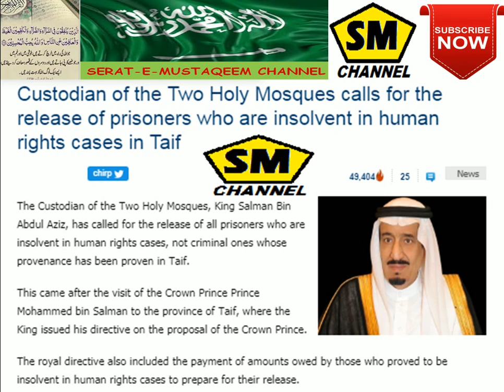GOOD NEWS FOR ALL: NEW ORDER FROM KING SALMAN.